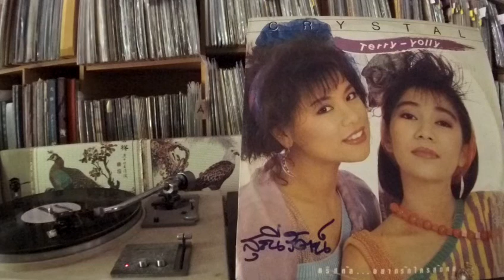Crystal Terry & Yolly -- ปลอบใจตัวเอง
N.T. PROMOTION